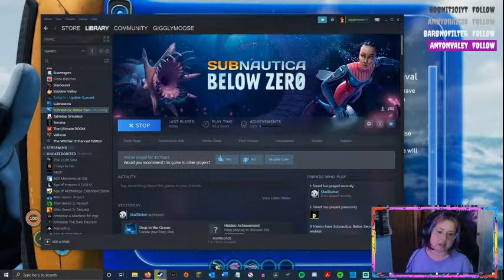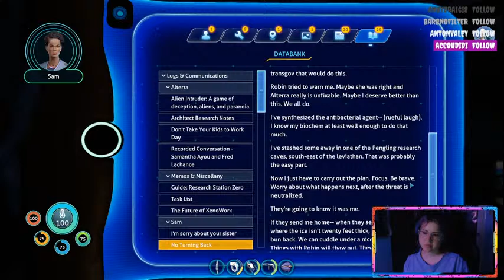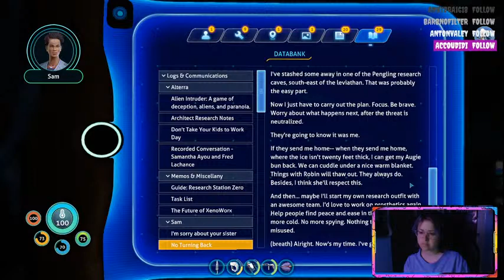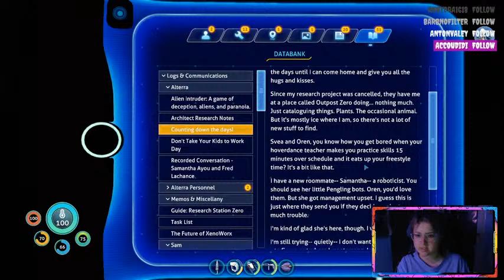Subnautica Below Zero is out! Stream #1